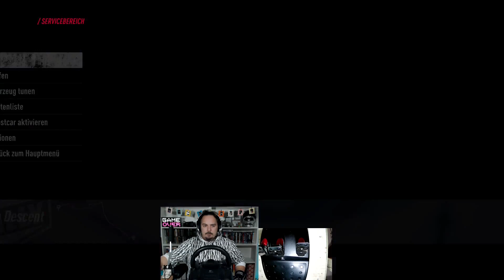Dirt Rally 2.0 | Alle Fahrzeuge | Division R5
Die lang ersehnte R5 Division ist endlich da. Hier jagt eine Bestzeit die nächste. Freut Euch also auf einige schnelle Runden! Viel Spaß!